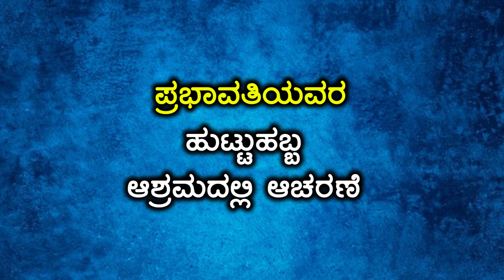Prabhavathi's birthday was celebrated by her family at the ashram and Donated Food